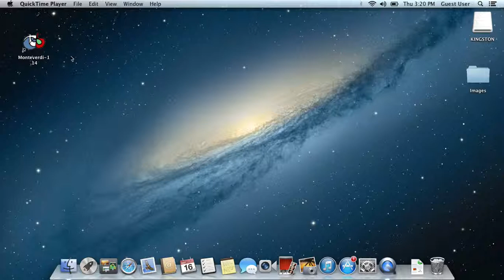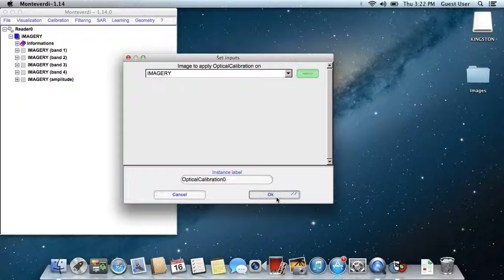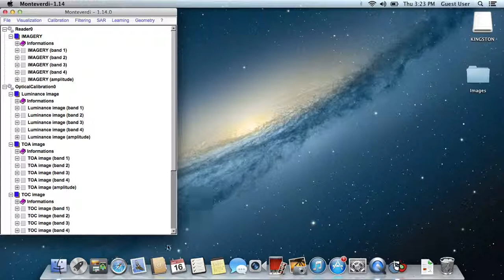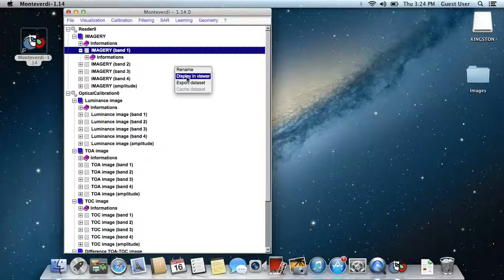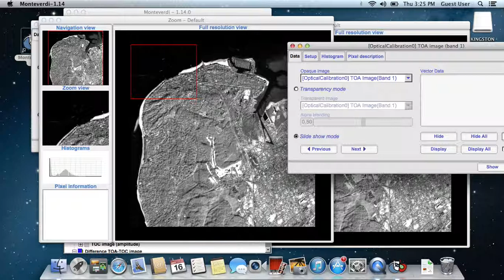Correction des effets atmosphériques avec Monteverdi (ancienne version)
Présentation du module de conversion des images en réflectance au dessus et en dessous de l'atmosphère